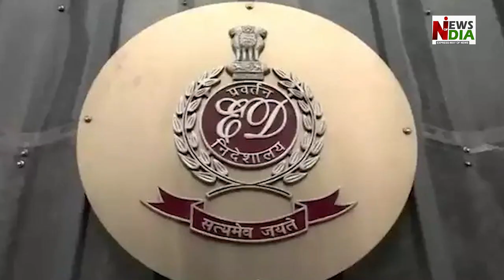Liquor scam linked to Bhupesh Baghel, BJP attacked